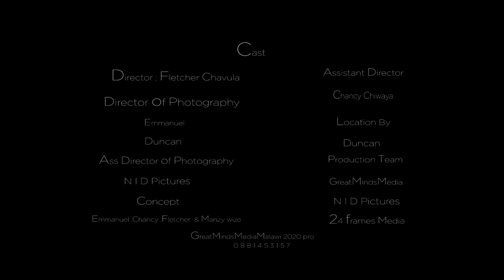Manzy Weezy (Oruwa Designer) - Chigumula (Official Music Video)